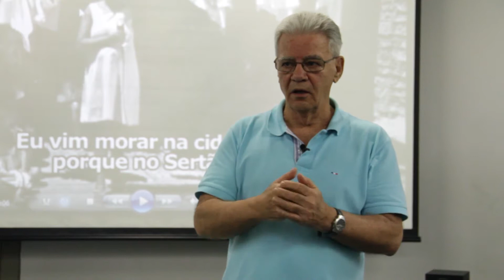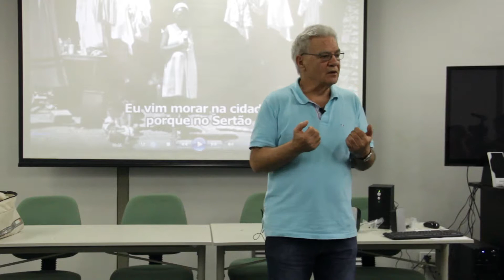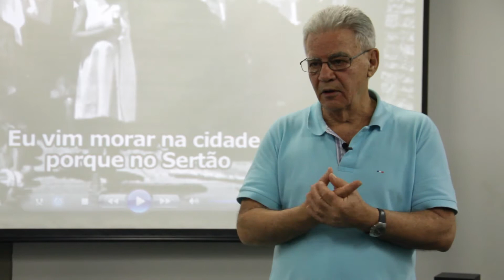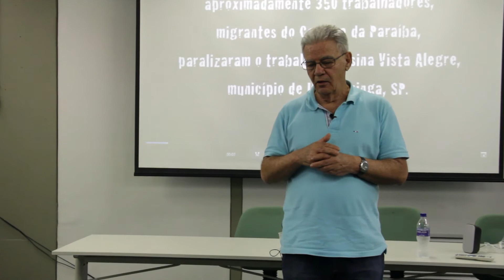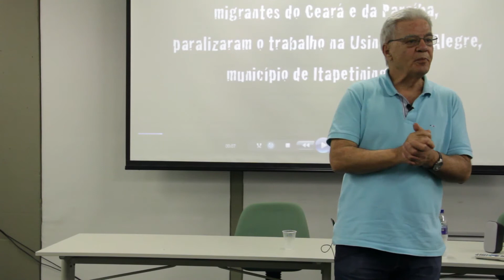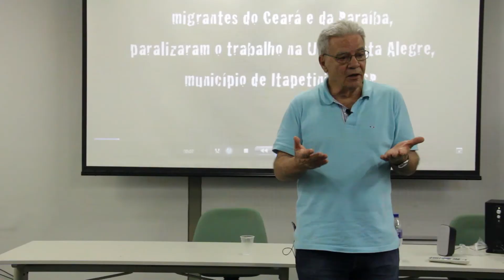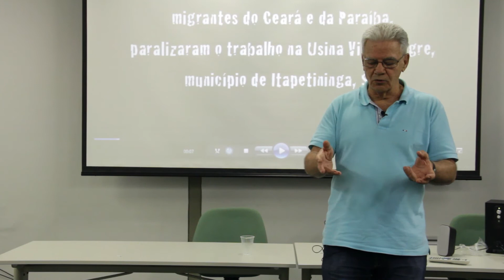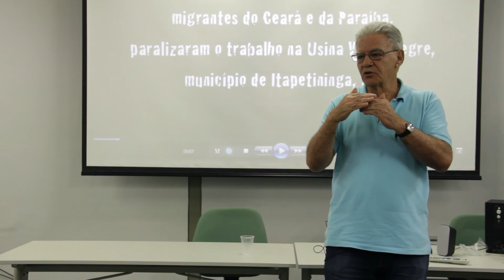Imagens do mundo rural. Por Beto Novaes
O INARRA inaugura um novo espaço para o ensino de Antropologia Audiovisual​: as VídeoAulas. Um​ projeto que visa divulgar as diversas questões que permeiam este campo sob o ponto de vista de especialistas.